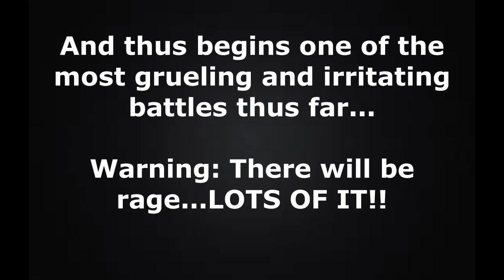Juke's Request-Winback: Covert Operations (P12)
Screw this boss fight that comes up here.

Warning: There will be rage...CHIPMUNK RAGE!!

LINKS